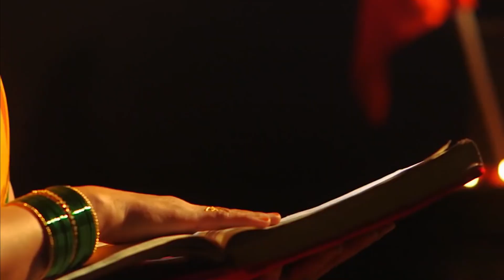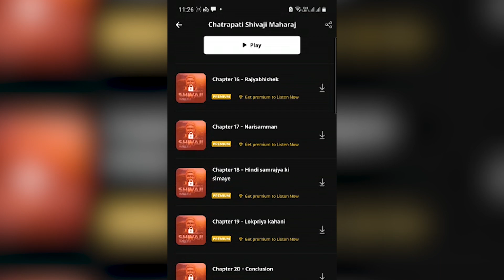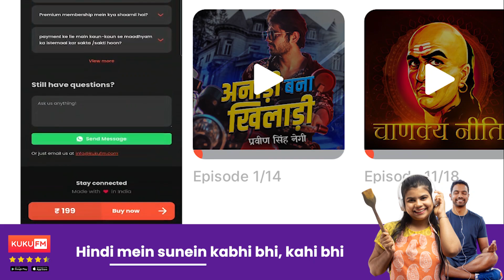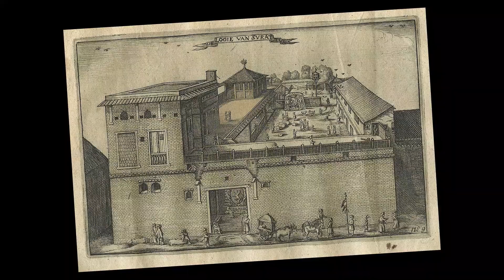शिवाजी महाराज - मराठा साम्राज्य का कभी न अस्त होने वाला सूर्य | Chhatrapati Shivaji Maharaj History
छत्रपति शिवाजी महाराज के जन्म के साथ ही मराठा साम्राज्य का इतिहास शुरू होता है | Shivaji Maharaj द्वारा स्थापित Maratha Empire एक समय लगभग पूरे भारत में फ़ैल गया था | जीते जी शिवाजी ने मुग़ल बादशाह औरंगज़ेब की नाक में दम करके रखा और दक्कन में उसके पाँव नहीं जमने दिए | बिना किसी पुश्तैनी राज पाठ के जिस तरह शिवाजी ने अपना राज कायम किया उसमें उनकी बहादुरी के साथ साथ उनकी तीक्षण बुद्धि का बड़ा योगदान था |

कौन थे छत्रपति शिवाजी महाराज - 0:00
अफ़ज़ल ख़ान से मुकाबला - 4:35
सहिस्ता ख़ान से मुकाबला - 6:03
सूरत पर हमला - 7:02
नेवी और सी फॉर्ट्स का निर्माण - 7:36
मुगलों के साथ पुरन्दर की संधि - 8:09
औरंगज़ेब की क़ैद - 8:50
शिवाजी महाराज का राज्यभिषेक - 9:29
मराठा साम्राज्य का संचालन - 10:27